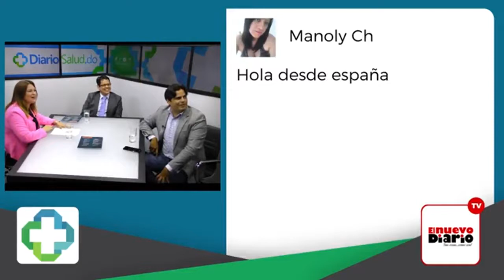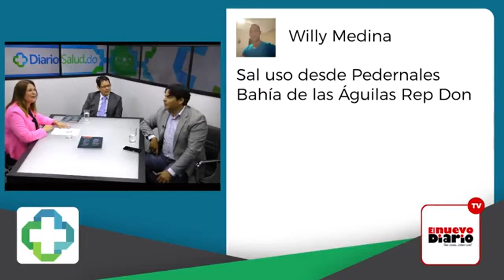Entrevista al Dr. Luis Moreno Sánchez "Cáncer y radioterapia como tratamiento"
En esta entrevista el Dr. Luis Moreno Sánchez, Oncólogo, Radioterapeuta y Medico Nuclear responde a las preguntas mas frecuentes sobre tratamientos de radioterapia, radiocirugía, gamma nkife y otros tratamientos.